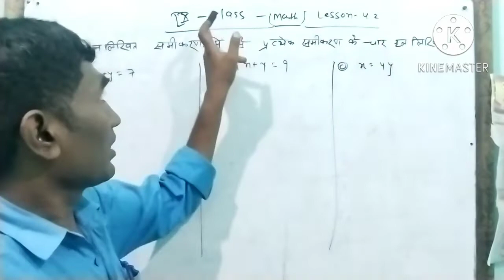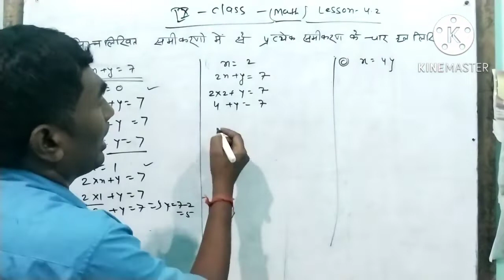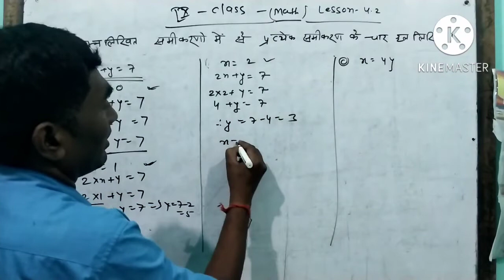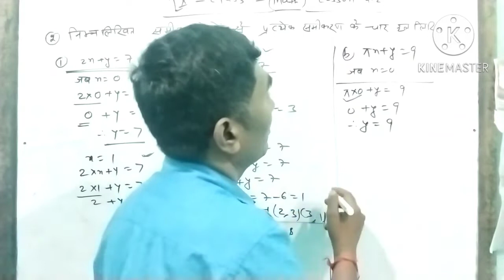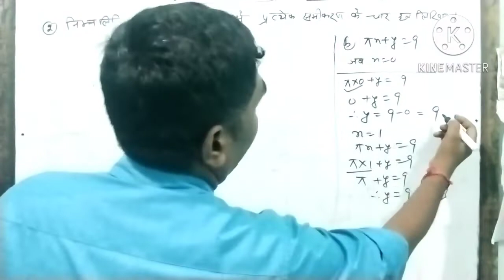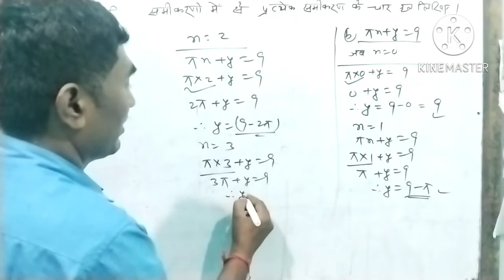Class 9th lesson 4.2 math.(JAC board Class 9 the math lesson 4.2).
chapter 2
chapter 3
chapter
10 class answer key
10 class math answer key
10 class science answer key
10 class maths sa1 question paper
2023 answer key
10 class sst paper 2022 answer key
10 class sanskrit paper 2022 answer
key
10 class sal english answer key
10 class math paper 2022 answer
key
10 class hindi answer key
10 class science sa1 question paper
2023 answer key
10 answer key english
10 answer key
10 january ctet exam answer key
10th maths answer key 2023 set e
10 jan ctet answer key
10 std english question paper 2022
10/2023 psc exam answer key
10 english answer key 2022
10/12/22 degree prelims answer key
10th hindi answer key 2023 set e
10 answer key english
10 answer key
10 january ctet exam answer key
10th maths answer key 2023 set e
10 jan ctet answer key
10 std english question paper 2022
answer key
10/2023 psc exam answer key
10 english answer key 2022
10/12/22 degree prelims answer key
10th hindi answer key 2023 set e
10 board exam paper 2023
10 board exam paper 2023 science
10 board result
10 board exam paper 2022
10 board exam paper 2023 English
10 board result 2022
board wiring
board exam
boarding school
board connection
board exam tips
board is
boarding pass kaise nikale
math
math class 10 pre board e
class 9 maths cha